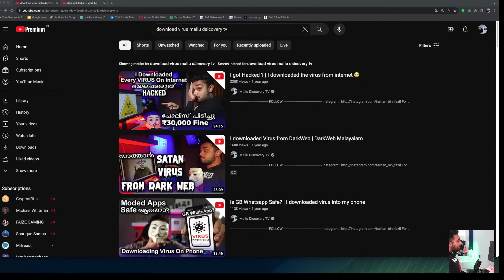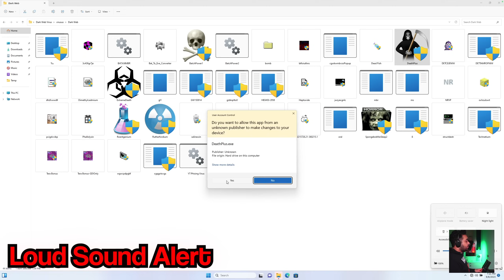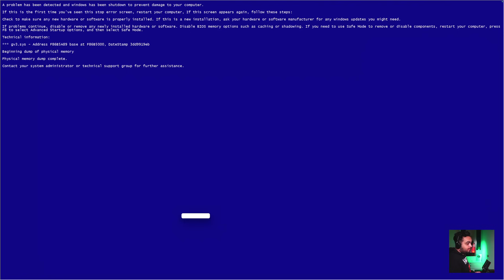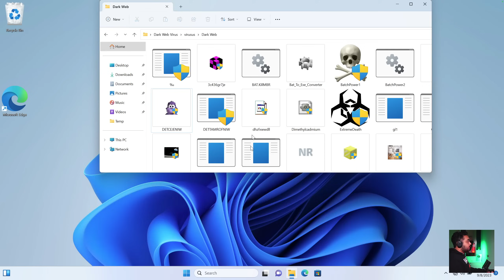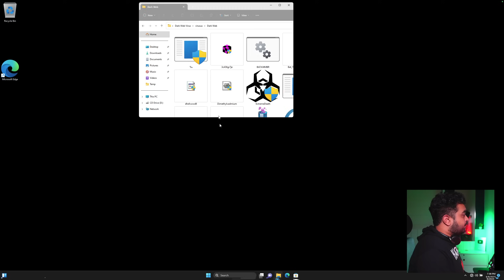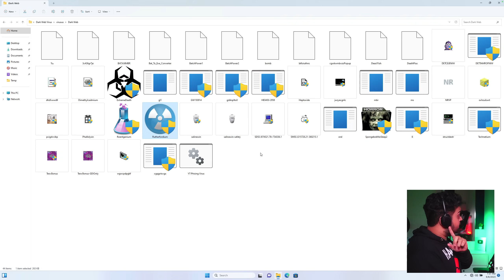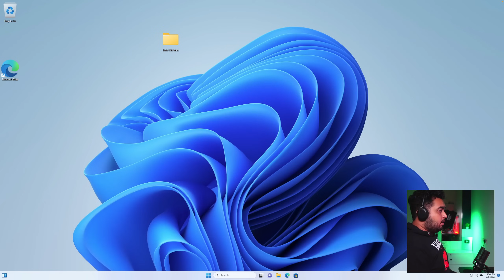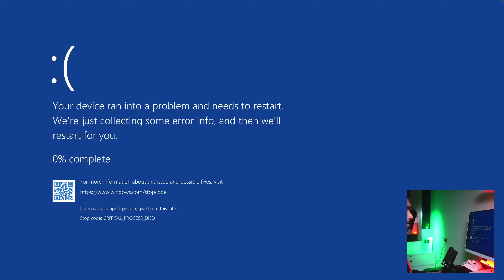I downloaded the virus from internet | Part 2😂